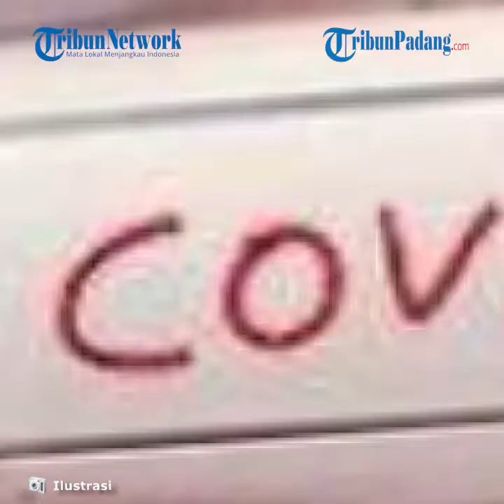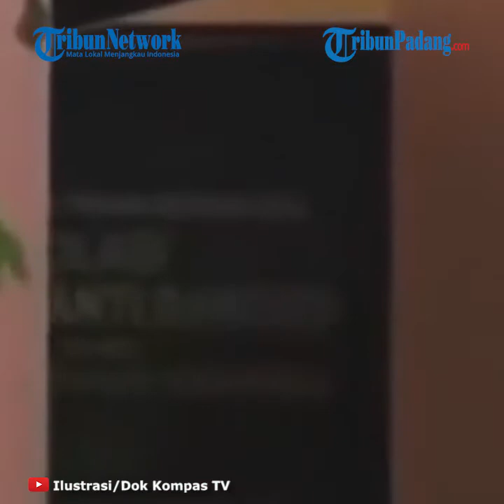UPDATE Covid-19 Sumbar Senin (22/3/2021) Pagi Total 30.793 Kasus, Sembuh 29.087, Meninggal 677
TRIBUN-VIDEO.COM - Jumlah warga Sumbar yang terinfeksi virus corona terus bertambah.

Satuan Tugas Penanganan Covid-19 Sumbar mencatat, total kasus Covid-19 di Sumbar sudah mencapai 30.793 orang hingga, Senin (22/3/2021) pagi.

Dari jumlah tersebut, 256 orang di antaranya masih dirawat di sejumlah rumah sakit dan isolasi mandiri 720 orang.

Sisanya, menjalani isolasi di tempat karantina provinsi sebanyak 2 orang dan isolasi kabupaten kota 54 orang.

Sementara itu, secara akumulatif kasus meninggal dunia karena Covid-19 di Sumbar tercatat 677 orang.

Juru Bicara Satuan Tugas Penanganan Covid-19 Sumbar Jasman Rizal mengatakan, angka kesembuhan pasien covid-19 di Sumbar juga dilaporkan terus bertambah.

Tercatat, hingga saat ini angka kesembuhan telah mencapai 29.087 orang.

Karena pandemi belum berakhir, dia mengimbau agar masyarakat tetap jaga kesehatan dan konsisten serta disiplin mematuhi semua protokol kesehatan yang telah ditetapkan oleh pemerintah.

"Mari kita semua berdoa, semoga wabah pandemik covid-19 segera berakhir," harap Jasman Rizal.

Jasman Rizal menambahkan, jumlah spesimen yang diperiksa terkait kasus Covid-19 hingga kini mencapai 590.795 spesimen.

Jumlah spesimen tersebut didapat dari 403.560 orang yang diperiksa.

Positivity rate atau rasio positif Covid-19 Sumbar saat ini berada di angka 7,63 persen.

Berikut rincian total kasus positif serta persentase meninggal dan sembuh Covid-19 per Kabupaten Kota:

1. Kabupaten Kepulauan Mentawai
Total positif 488
Meninggal 0 orang (0.00)
Sembuh 477 orang (97.75)

2. Kota Padang Panjang
Total positif 831
Meninggal 19 orang (2.29)
Sembuh 806 orang (96.99)

3. Kabupaten Dharmasraya
Total positif 586
Meninggal 7 orang (1.19)
Sembuh 565 orang (96.42)

4. Kabupaten Sijunjung
Total positif 879
Meninggal 22 orang (2.50)
Sembuh 844 orang (96.02)

5. Kota Padang
Total positif 15.199
Meninggal 297 orang (1.95)
Sembuh 14.577 orang (95.91)

6. Kota Pariaman
Total positif 596
Meninggal 16 orang (2.68)
Sembuh 571 orang (95.81)

7. Kota Payakumbuh
Total positif 835
Meninggal 10 orang (1.20)
Sembuh 793 orang (94.97)

8. Kabupaten Padang Pariaman
Total positif 1.193
Meninggal 40 orang (3.35)
Sembuh 1.129 orang (94.64)

9. Kota Sawahlunto
Total positif 417
Meninggal 6 orang (1.44)
Sembuh 393 orang (94.24)

10. Kota Bukittinggi
Total positif 1.200
Meninggal 19 orang (1.58)
Sembuh 1.130 orang (94.17)

11. Kabupaten Agam
Total positif 2.137
Meninggal 43 orang (2.01)
Sembuh 2.007 orang (93.92)

12. Kabupaten Tanah Datar
Total positif 1.254
Meninggal 40 orang (3.19)
Sembuh 1.163 orang (92.74)

13. Kota Solok
Total positif 737
Meninggal 17 orang (2.31)
Sembuh 682 orang (92.54)

14. Kabupaten Pesisir Selatan
Total positif 1.309
Meninggal 41 orang (3.13)
Sembuh 1.208 orang (92.28)

15. Kabupaten Pasaman Barat
Total positif 609
Meninggal 36 orang (5.91)
Sembuh 541 orang (88.83)

16. Kabupaten Solok
Total positif 948
Meninggal 23 orang (2.43)
Sembuh 837 orang (88.29)

17. Kabupaten Pasaman
Total positif 380
Meninggal 17 orang (4.47)
Sembuh 334 orang (87.89)

18. Kabupaten Limapuluh Kota
Total positif 627
Meninggal 18 orang (2.87)
Sembuh 551 orang (87.88)

19. Kabupaten Solok Selatan
Total positif 568
Meninggal 6 orang (1.06)
Sembuh 476 orang (83.80)